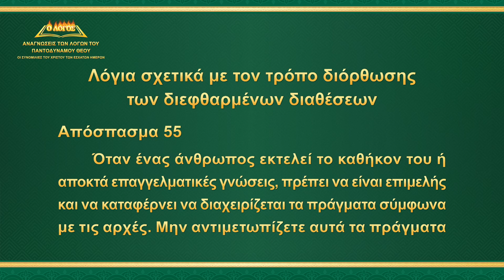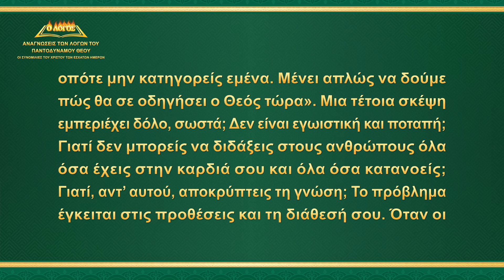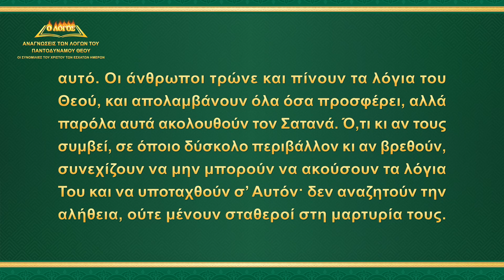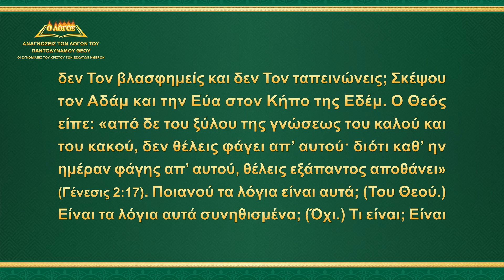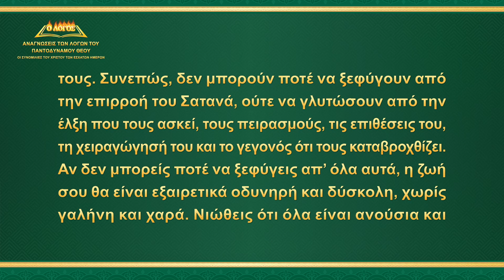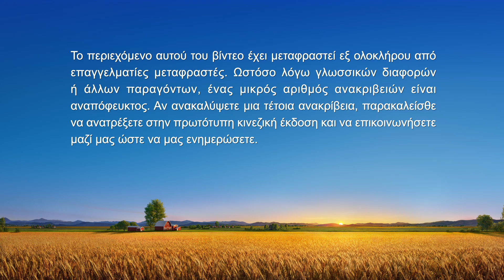Ομιλία του Θεού | «Λόγια σχετικά με τον τρόπο διόρθωσης των διεφθαρμένων διαθέσεων» (Απόσπασμα 55)